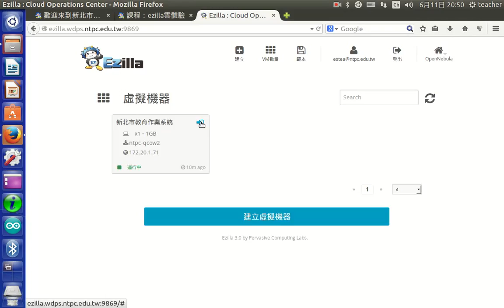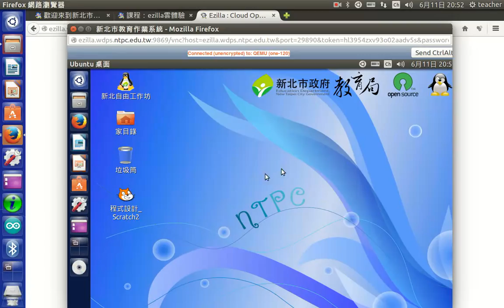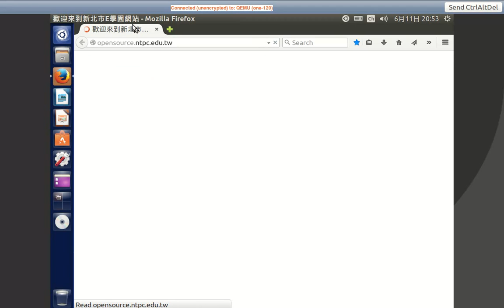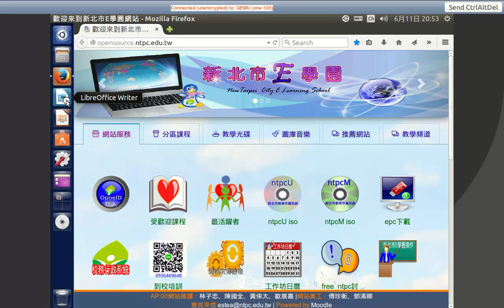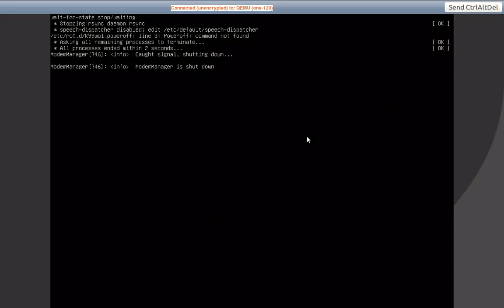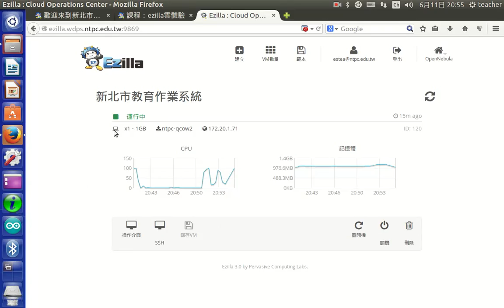a05操作虛擬機器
操作虛擬機器